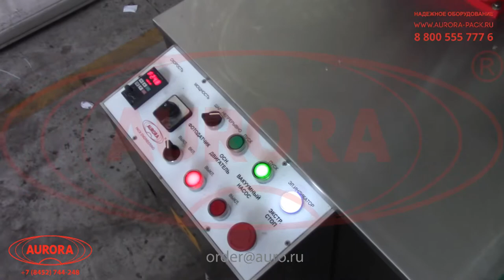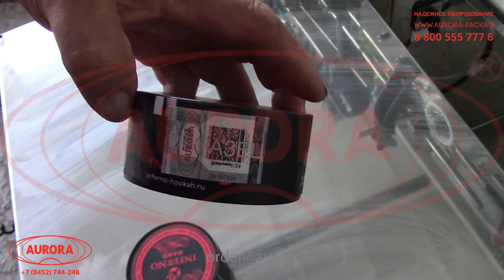Автоматический этикетировщик для нанесения бумажных акцизных этикеток на холодном клее АЭ-8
В данном видео показан принцип работы автоматического этикетировщика для нанесения бумажных акцизных этикеток на холодном клее АЭ-8.

Описание:

Машина для маркировки тары бумажными этикетками при помощи холодного клея реализует широкий спектр задач и позволяет полностью автоматизировать технологический процесс. Этикетировщик аккуратно и надежно приклеивает различные виды этикеток из бумаги — как полностью круговые, так и секторные. Благодаря выверенности конструкции этикетки наносятся строго в требуемое место на таре. Установка выполнена с автоматическим магазином этикеток, трехроликовым обкатчиком, высокоточным клеевым устройством и конвейерной системой перемещения тары.

Механизм выдачи тары синхронизирован с вращением бабочки. Для работы рекомендуется использовать клей вязкостью 40-120. Емкость с клеем плотно прижимается к захватывающему ролику натянутой пружиной. Количество выдаваемого клея на каждую этикетку регулируется настройкой величины зазора между емкостью с клеем и захватывающим роликом. В магазине регулируется высота положения этикетки, высота самой этикетки и ширина этикетки. Ограничительные ролики, установленные перед входом ремня в паз ролика с присоской, предотвращают вылет ремня с обкатчика и нивелируют горизонтальные колебания. Это повышает точность этикетирования и минимизирует уровень шума.

С более подробным описанием данного оборудования Вы можете ознакомиться на нашем сайте по ссылке

 Характеристики:

Отрасль: Косметика, Комплексное оснащение фармацевтического производства, Пищевое производство;
Точность нанесения этикетки, мм: ±5;
Клей, рекомендуемая вязкость: 40-120;
Напряжение питания, В: 220;
Мощность, кВт: 1,1;
Габариты, ДхШхВ, мм: 1115х1900х940;
Вес, не более кг: 550.